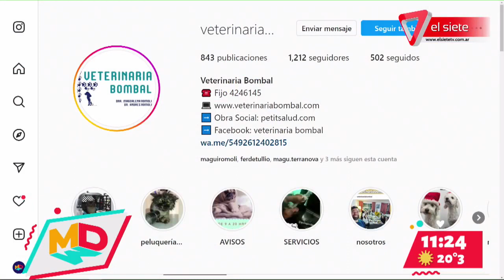VETERINARIA | La importancia del cuidado de los animales en temporada de verano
La Licenciada Magdalena Rómoli nos ensaña que medidas son la necesarias para el cuidado de los animales en temporadas de altas temperaturas, donde proliferan las pulgas y garrapatas y como combatirlas; también la hidratación y protección del sol que dañan gravemente la salud de los animalitos.